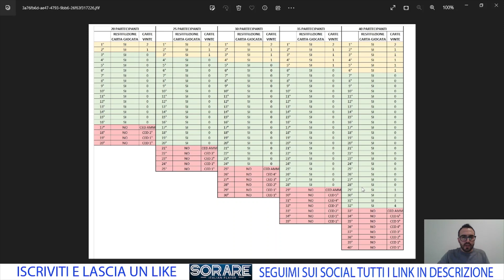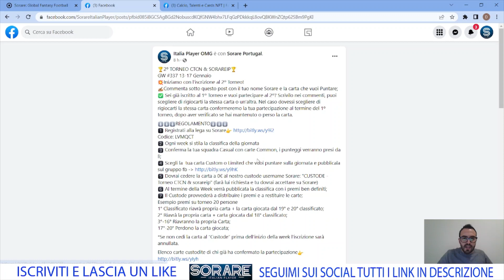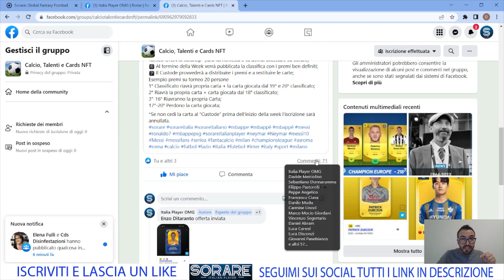💥 SORARE Fantacalcio 💥 Torneo CTCN & SorareIP